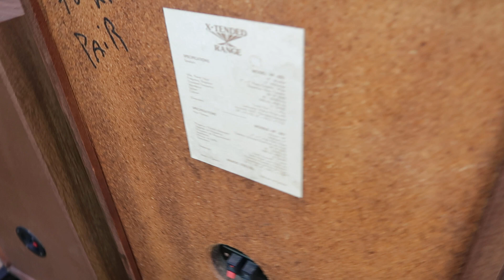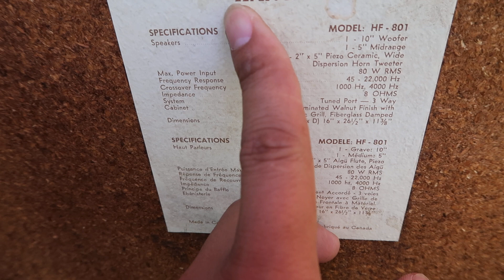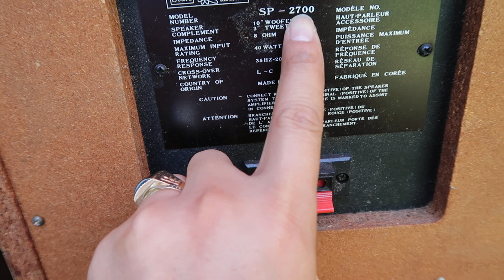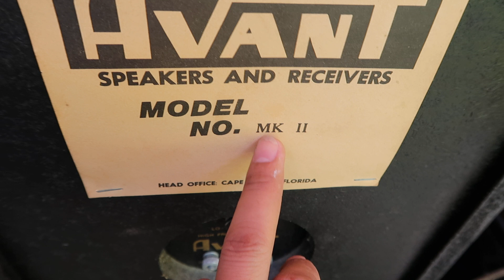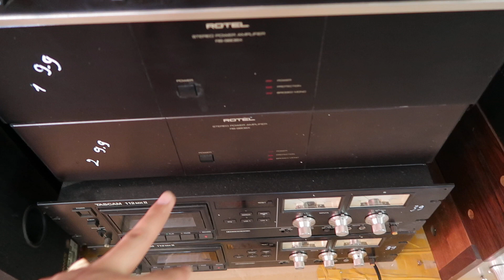Loa toàn dải pháp thánh thót từng nốt nhạc giá 1.600k 1 đôi lh 0911169961